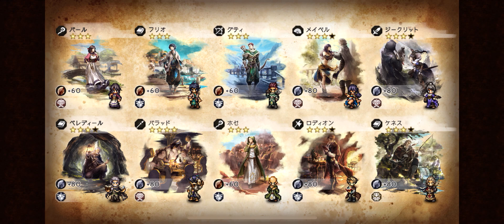iOS OCTOPATH 大陸の覇者 ep 1182 聖火の導き